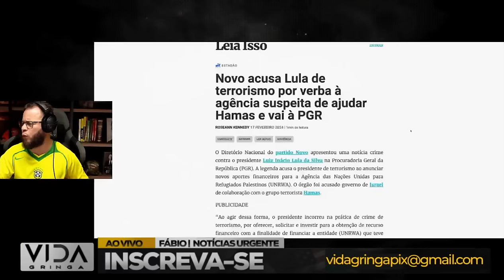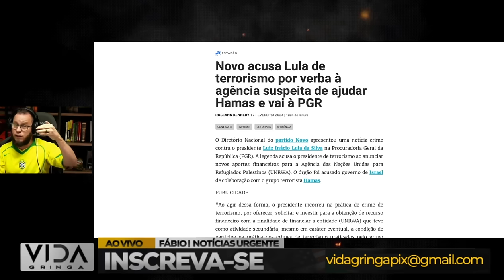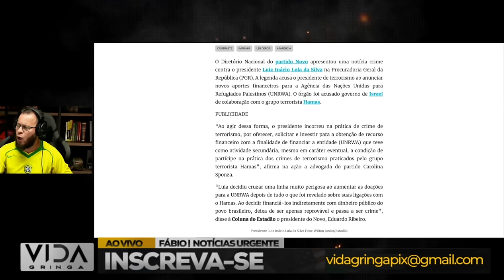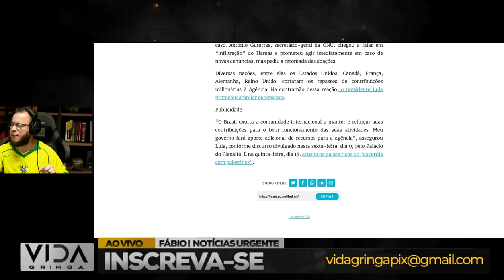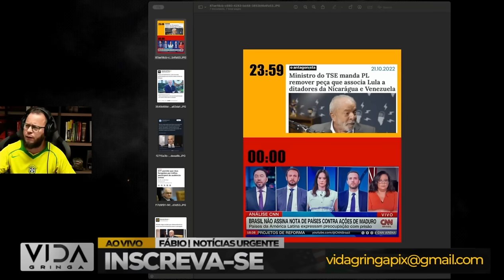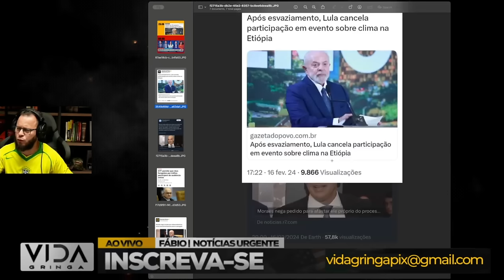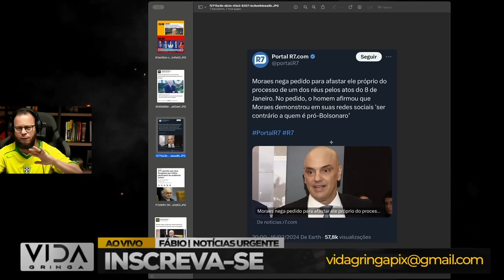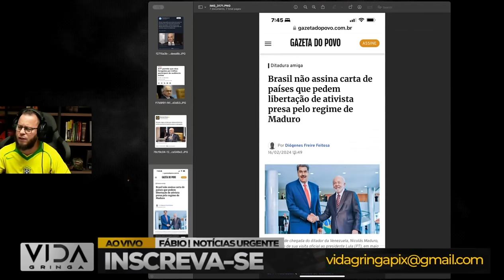Tarde Demais para Evitar Problemas?